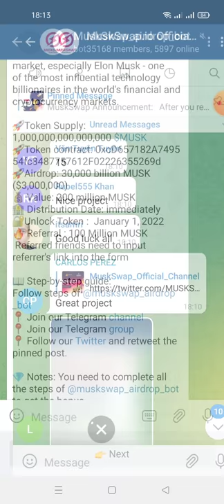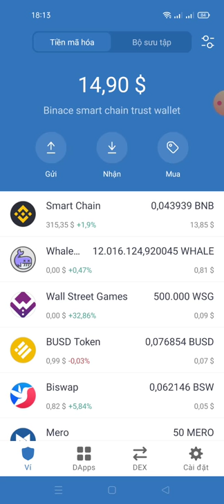hướng dẫn nhận 200 million $MUSK (20$) mạng binace smart chain